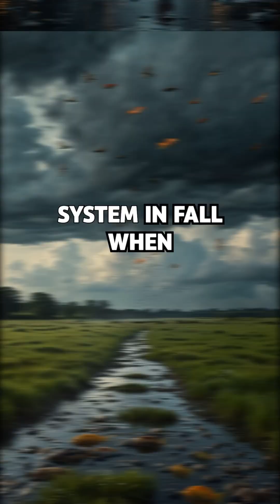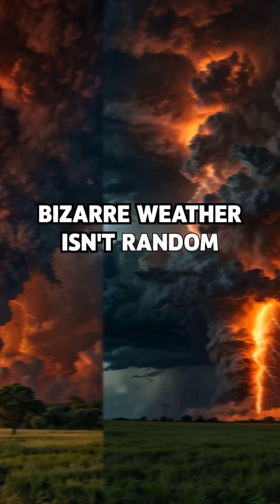Real Science Behind Earth’s Strangest Weather!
Ever wonder how fire tornadoes, raining animals, and blood-red skies really happen?
It’s not magic — it’s pure physics at work!
From the power of thermodynamics and fluid dynamics to the scattering of sunlight through volcanic dust, bizarre weather patterns are rare, but they follow real scientific laws.
Discover how convection, wind shear, waterspouts, and Rayleigh scattering combine to create Earth's strangest phenomena.
🌍 Dive into the surprising science that shapes our skies — and follow Fact Inquisitor for more mind-blowing truths about the forces that rule our world!